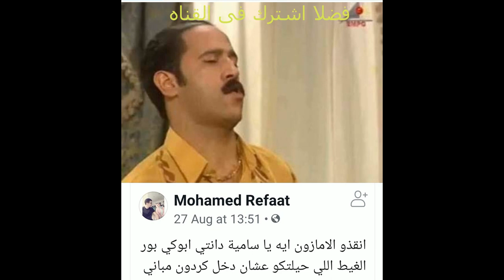اجمد كوميكس لهذا الاسبوع الحلقه 3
اجمد كوميكس لهذا الاسبوع